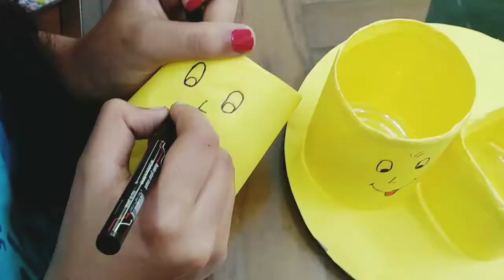Pen holder in 5 minutes out of plastic bottle